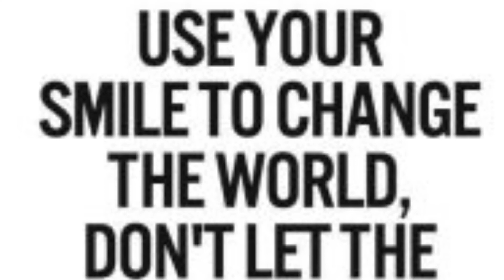This Video is Dedicated to Cameron Boyce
We love him! 😭🤭😰❤️